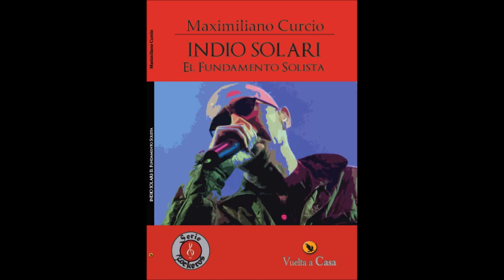Lanzamiento de serie de libros "Rockeros", de Maximiliano Curcio - Spot #1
SERIE ROCKEROS de MAXIMILIANO CURCIO. Una edición imperdible de nueve fascículos, junto a Editorial Vuelta a Casa. Un objeto de colección imprescindible para todo amante de la música.

SPINETTA - GARCÍA – SOLARI - CERATI - PÁEZ - CALAMARO – AZNAR – BUNBURY - GUNS N' ROSES. A estas nueve luminarias rinde tributo "Rockeros". Una serie de libros que encumbra al rock como un estilo y modo de vida. "Rockeros", en su primera edición, reúne miradas y valoraciones que colocan en justa importancia el legado de nueve figuras esenciales del rock, tanto en el ámbito internacional como nacional.